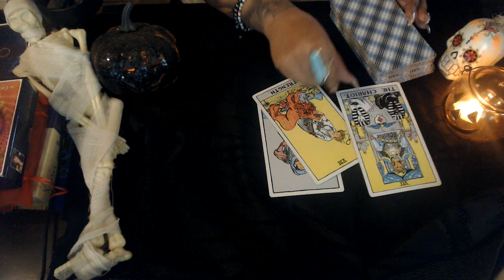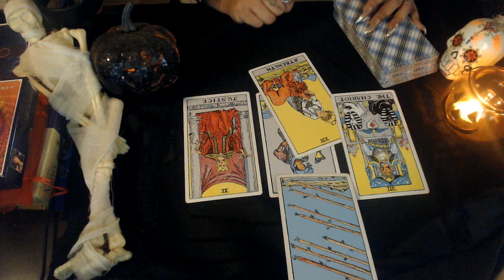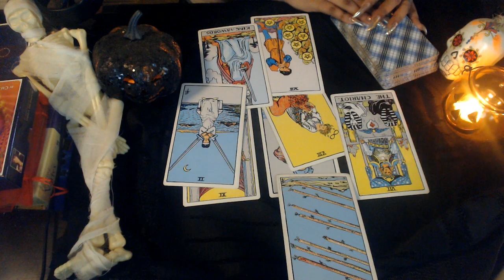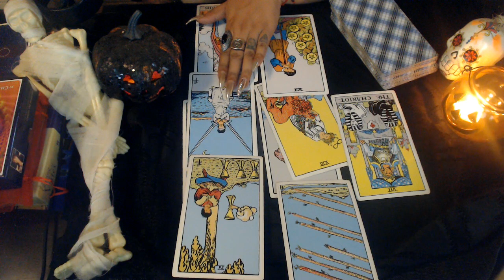VIRGO OCTOBER 2020 "WHO GHOSTED YOU"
Hello my lovelies here is the monthly readings October 2020 for all zodiac signs for those wanting to know what you can expect for this coming month Hope you guys are staying safe and your family as well enjoy!

3 Card Reading
30 Min Reading
1 Hr Reading